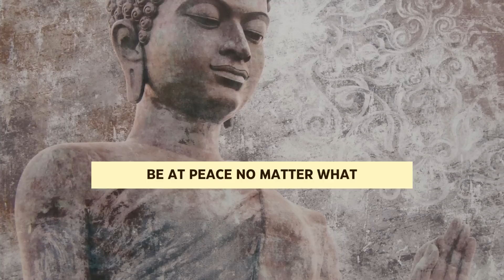KARMA FULL CIRCLE Neither Your Counterpart Nor Can This Bad Person Expect Or Imagine A End Like This